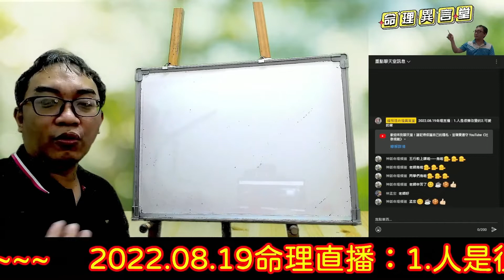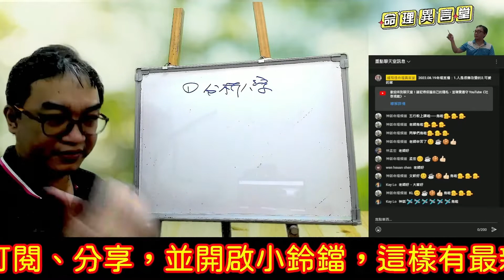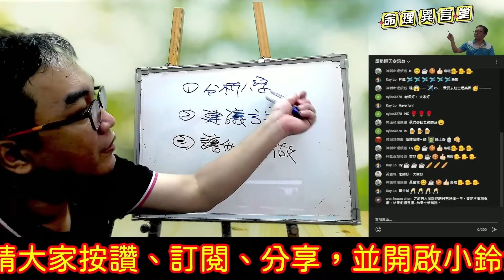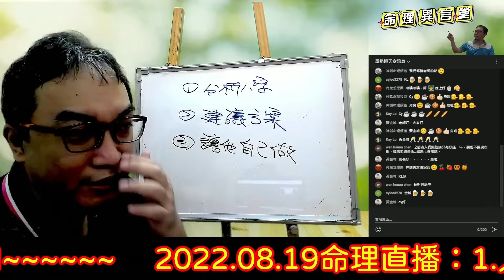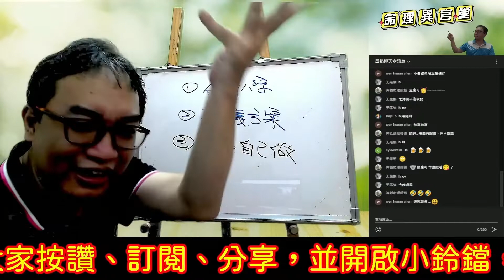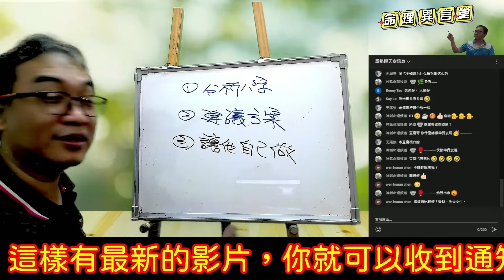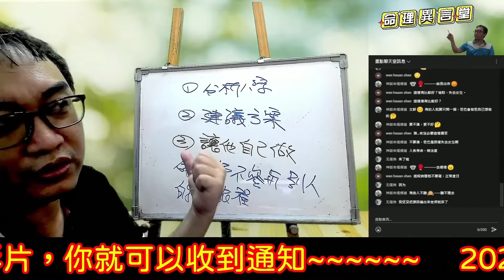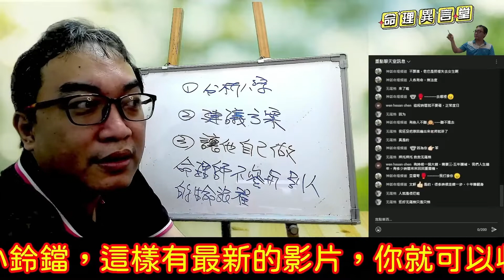2022 08 19命理直播精華版：人是很難改變的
人是很難改變的：
命理師會犯的錯誤。
服務項目(先預約)
3.八字批命(流年)3600、取名3600、勘宅12000、姓名鑒定500
4.Line：s12860990、微信：s12860990
7.服務地點：高雄市大社區萬金路82-7號(楠梓火車站前的旗楠路一路直走便可看見萬金路)